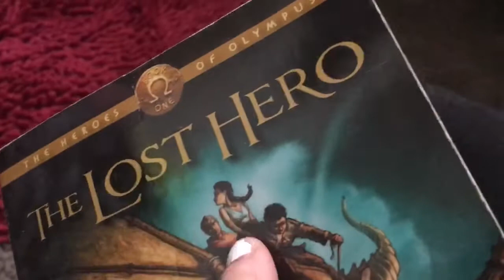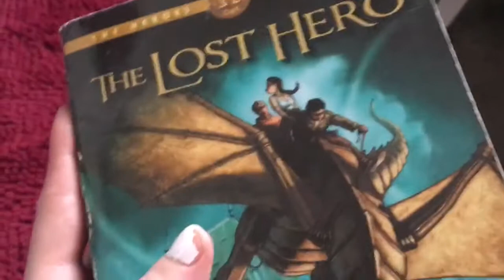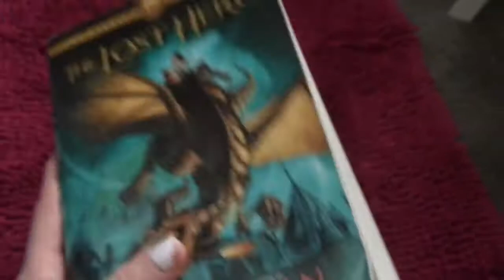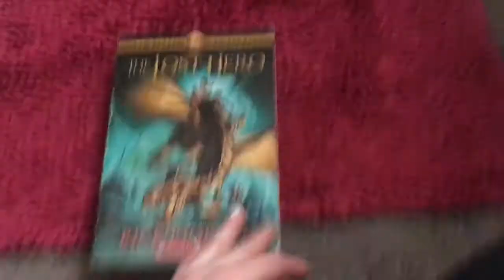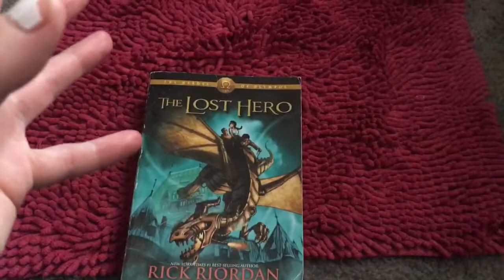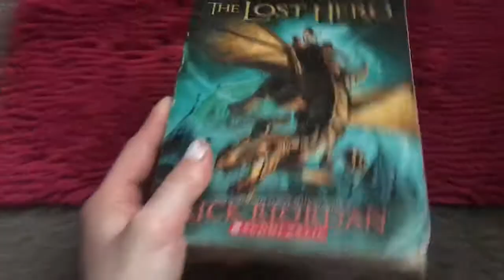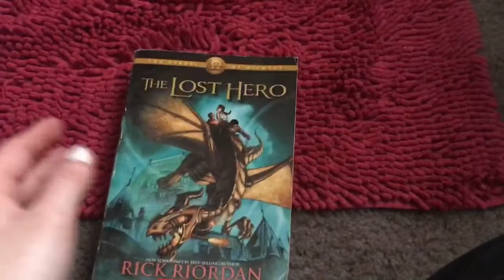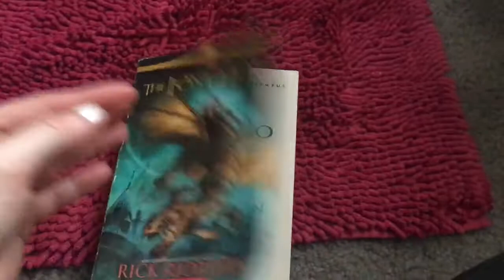It’s time for a good quest story; the lost hero Book review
This book is pretty good. I know the back cover is pretty damaged there was a run in with a sticky counter top